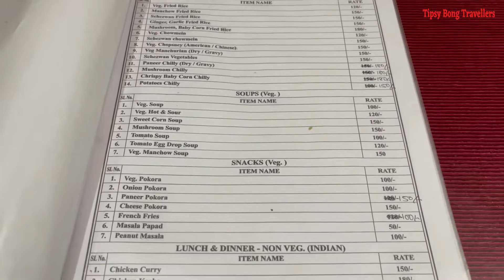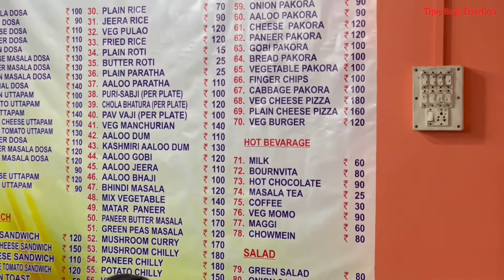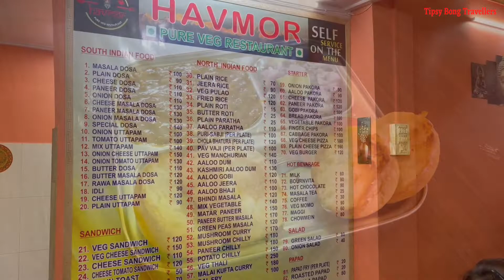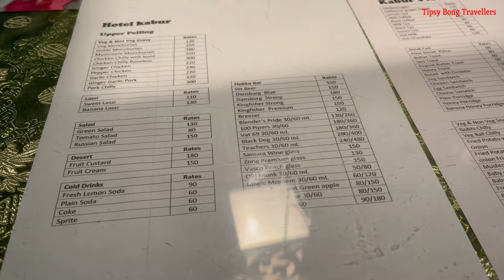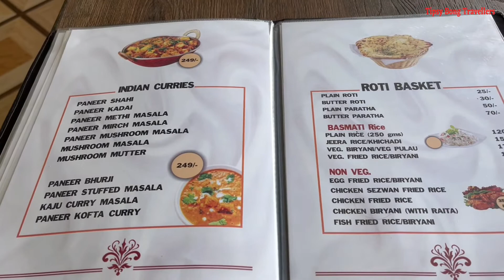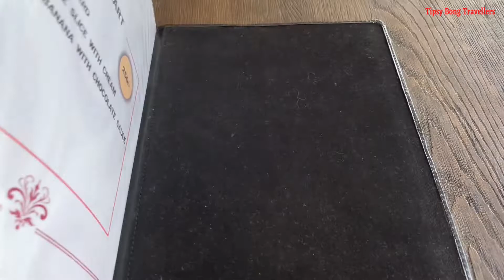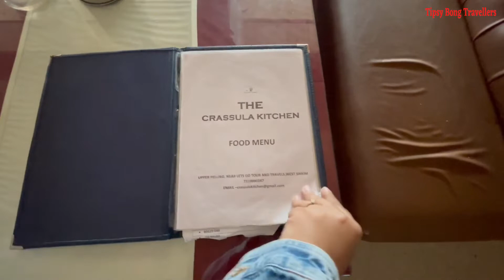TOP 5 RESTAURANTS IN PELLING || PLACES TO EAT IN PELLING || PELLING FOOD TOUR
In this video we will share our experience of finding the best places to eat in Pelling sikkim, what kind of food did we find there, and how was the food.
Watch the video and explore the food journey of a small town in West Sikkim called Pelling.